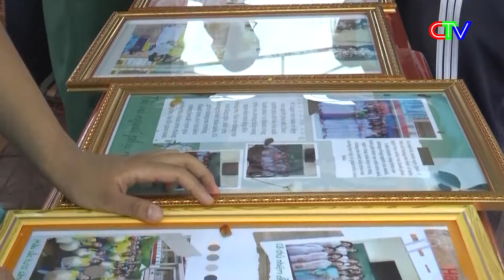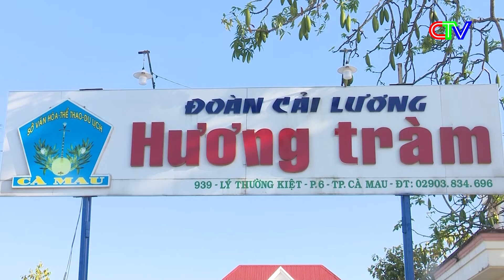CHUYỂN ĐỘNG NGÀY MỚI 08-3-2024 | RAU MÀU MÙA HẠN ĐƯỢC GIÁ.